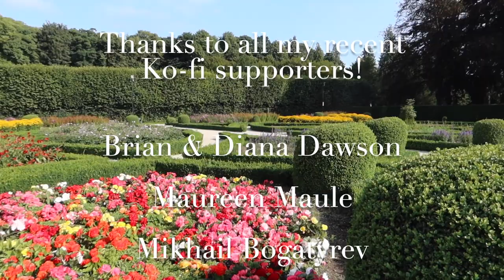My Love Is Like A Red Red Rose | Scottish Traditional Song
I've nearly released all the songs from the 'Heritage' project now! Only one more to go!
I was so lucky to get this beautiful day in Antrim Castle Gardens to film this video. This song just makes me want to live in a castle in the 1700s and wander through my own walled garden, listening to birds singing! This was pretty much as close as I could get and I was happy!